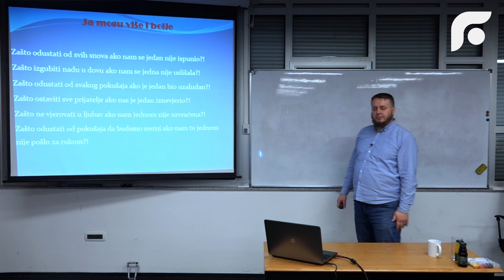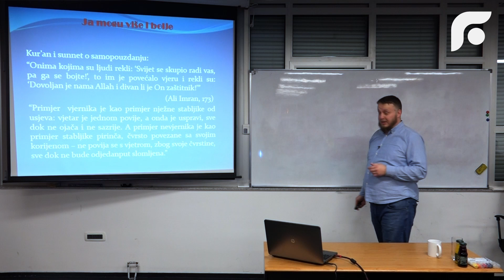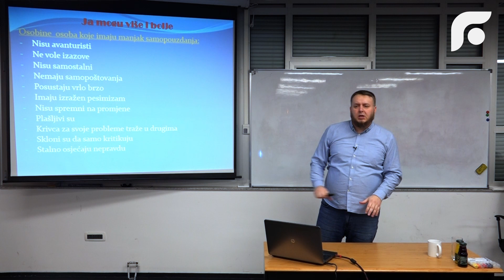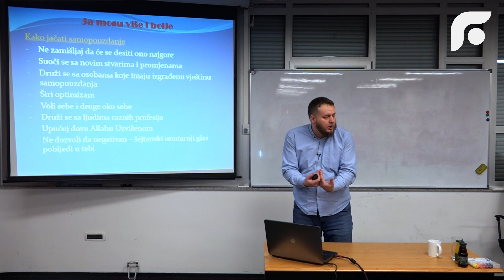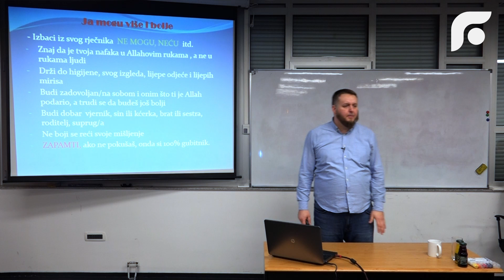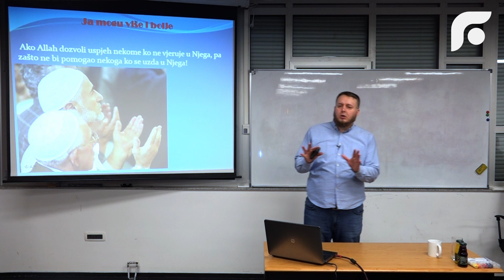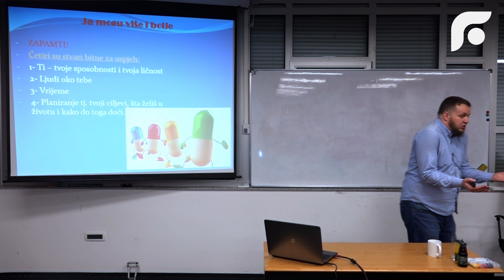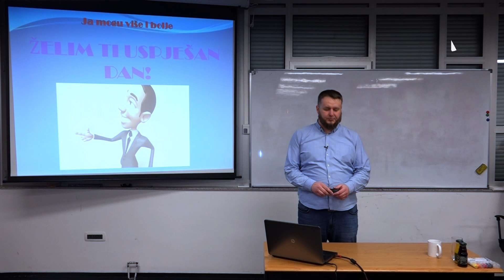Samopouzdanjem do uspjeha - prof. Muhamed Ikanović